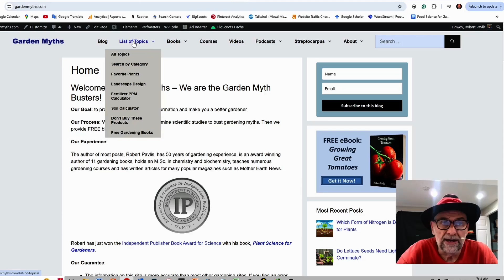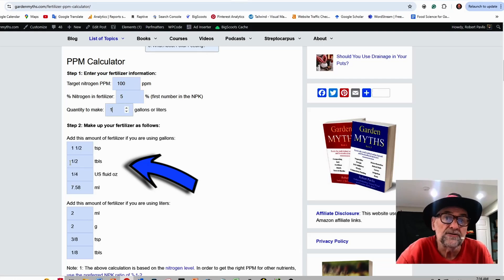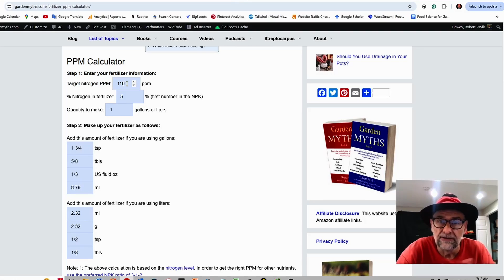Gardeners Need This Easy PPM Nitrogen Trick!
It's important to know the PPM nitrogen level in your fertilizer and this simple calculator does it for you. Start solving plant growth problems today.

Stop Guessing Your Fertilizer Strength With This Calculator!